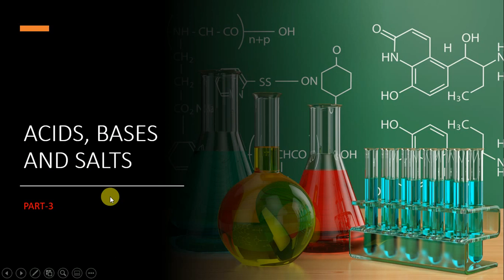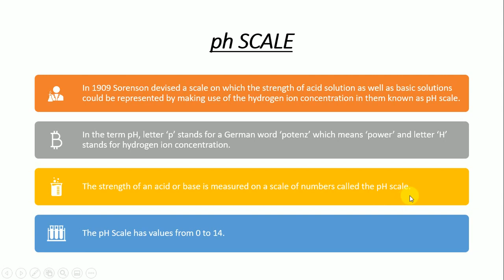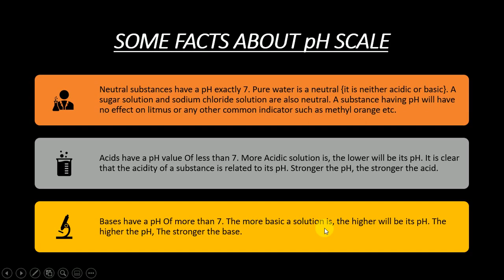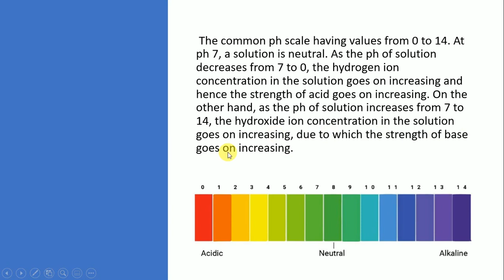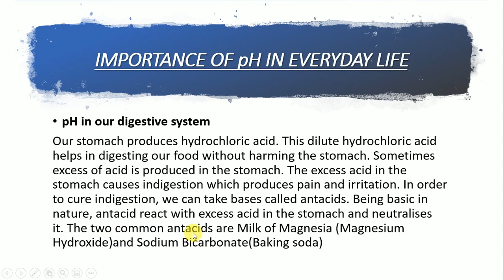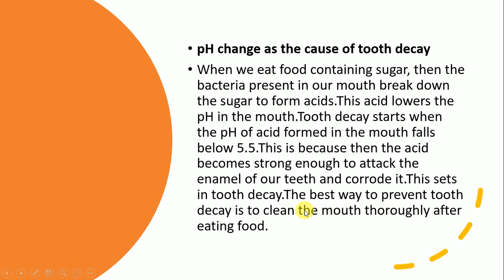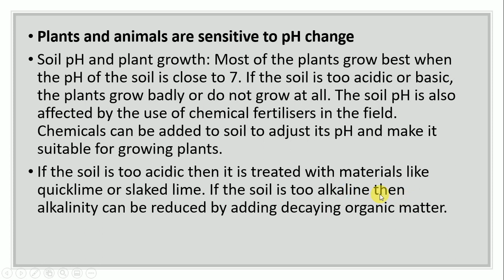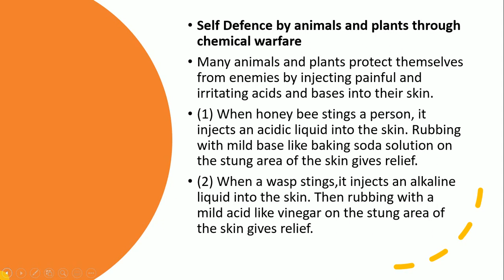Acids, Bases and Salts | Class-10 CBSE | Chapter-2 | Part-3 | Science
Hey everyone,
We are going to learn about ph scale and importance of ph scale. This will help you in clearing all your doubts about ph scale and fear about MCQ questions. This will help in the preparation of board examination and to score more in CBSE board examination.